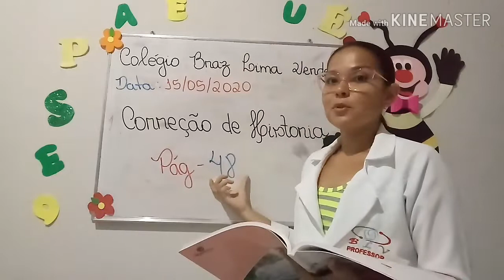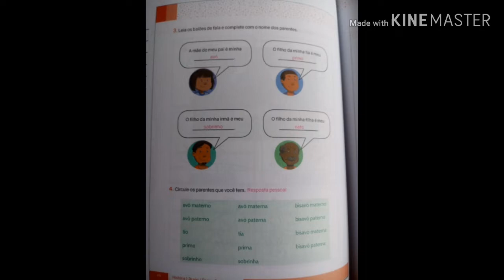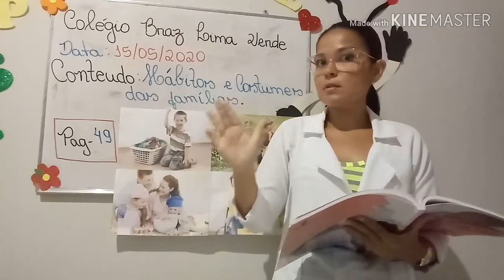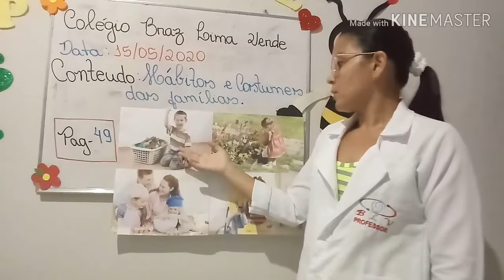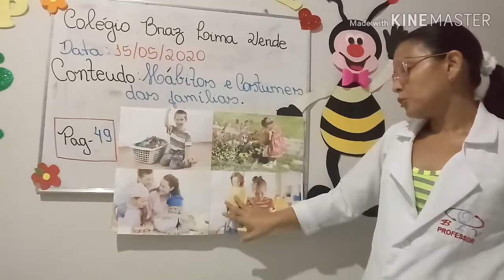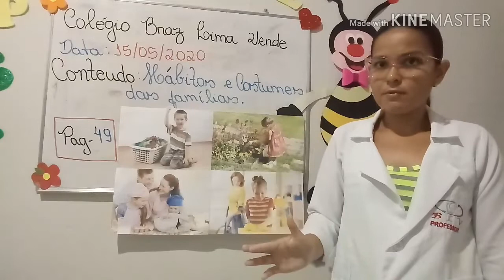15/05/2020 - História - 2° ano